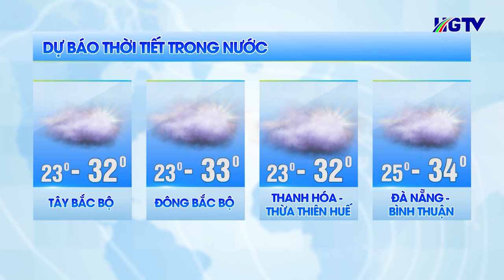Dự báo thời tiết - Ngày 18/9/2023